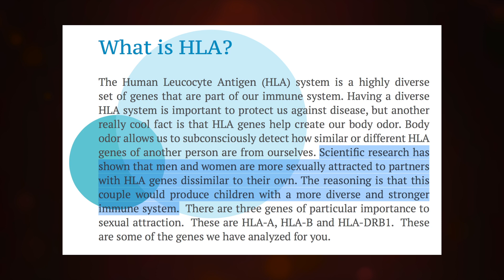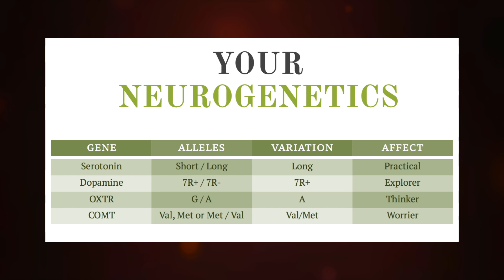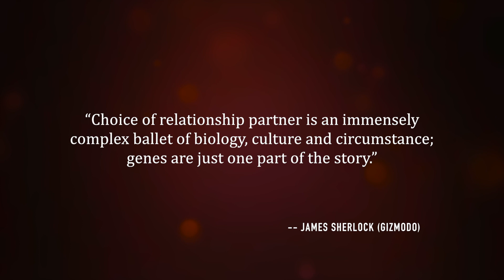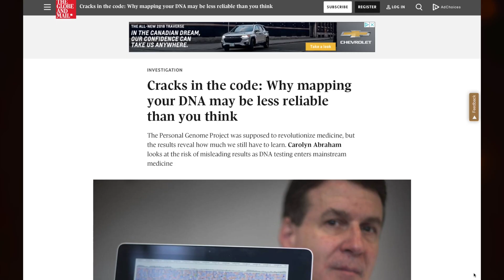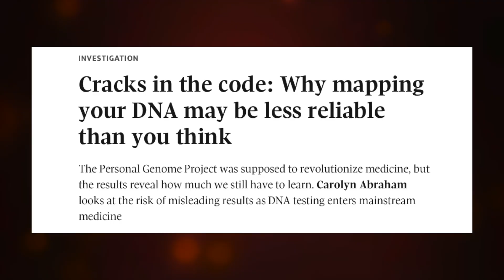Love In Your Genes (CS10)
Can you find love in your genetic code? Is there such a thing as DNA-crossed lovers? Some direct-to-consumer companies, like "Instant Chemistry", want to test the compatibility of your relationship by looking at your genes… but is there clear science on this issue or is this repackaged astrology?